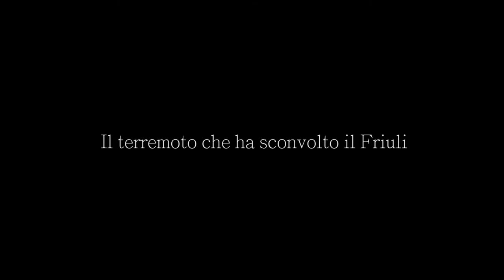RICORDI DI PORTIS - TRAILER | Documentario sul terremoto del 1976 in Friuli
Prossimamente su D&L Movies, un mediometraggio documentario con la raccolta delle testimonianze di due sopravvissuti al terremoto del Friuli del 6 Maggio 1976, Davide Zamolo e Maddalena Valent, quest'ultimo scrittrice del libro "RICORDI DI PORTIS" che da anche il titolo a questo documentario.
Tutto raccontato tramite l'intervista da parte di Stefano Mussinano.